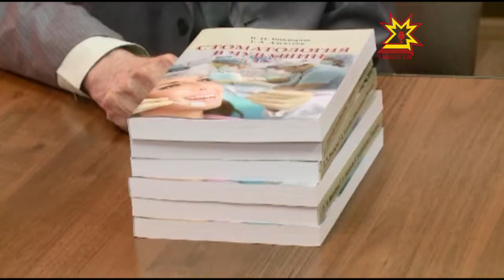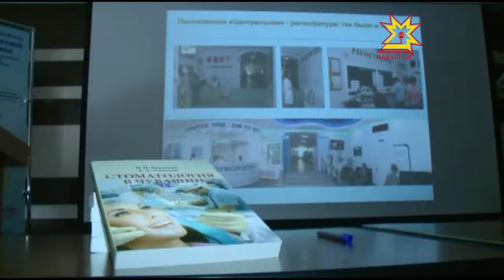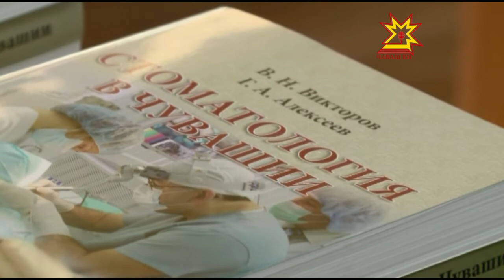Презентация книги «Стоматология в Чувашии"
У студентов медицинского факультета ЧГУ появилось новое учебное пособие, а у стоматологов республики — дополнительный повод для гордости. В свет вышла книга «Стоматология в Чувашии» Григория Алексеева и Владимира Викторова. Монография охватывает период с середины 19 века до наших дней и  посвящена созданию в регионе  системы зубоврачебной помощи. Презентация книги прошла в Учебном центре Городской стоматологической поликлиники.